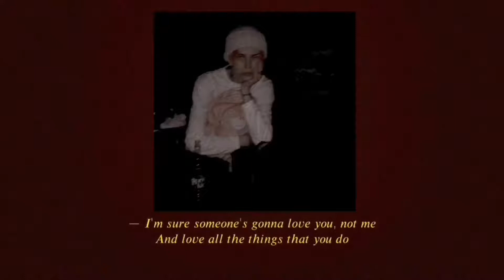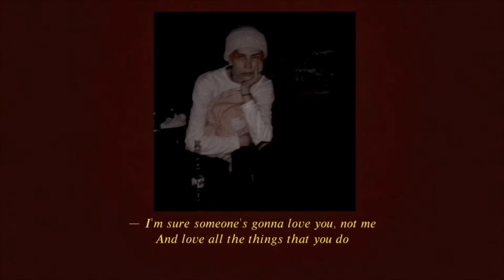Bea miller & 6lack - it's not u it's me // 𝑀𝑎𝑙𝑒 𝑣𝑒𝑟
— 𝐼'𝑚 𝑠𝑢𝑟𝑒 𝑠𝑜𝑚𝑒𝑜𝑛𝑒'𝑠 𝑔𝑜𝑛𝑛𝑎 𝑙𝑜𝑣𝑒 𝑦𝑜𝑢, 𝑛𝑜𝑡 𝑚𝑒
𝐴𝑛𝑑 𝑙𝑜𝑣𝑒 𝑎𝑙𝑙 𝑡ℎ𝑒 𝑡ℎ𝑖𝑛𝑔𝑠 𝑡ℎ𝑎𝑡 𝑦𝑜𝑢 𝑑𝑜🥀